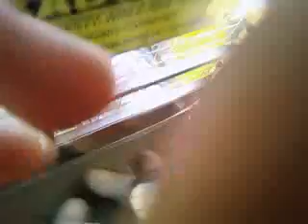Funny Mayra on zipper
funny,loud screams,could be scary, so dawn funny